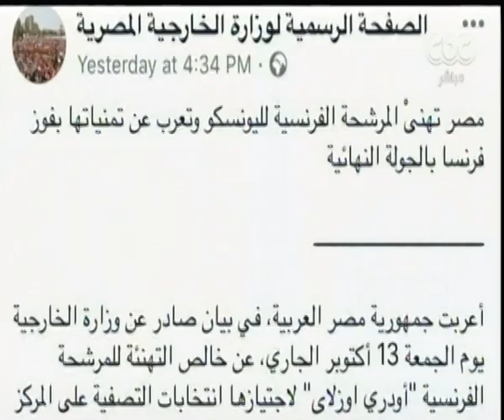هنا العاصمة | كاتبة صحفية : فوز المرشحة الفرنسية فى اليونسكو سببه الانقسام العربى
حلقة هنا العاصمة - متابعة لاهم الاخبار المحلية والاقليمية - فقرة 4+1 مع لميس الحديدى